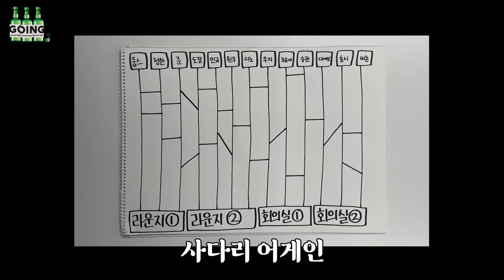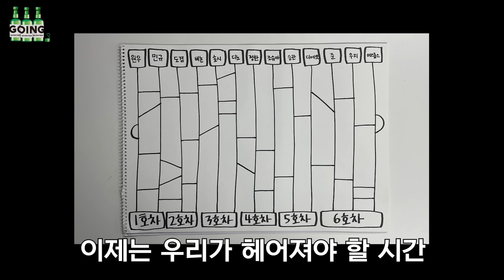[GOING SEVENTEEN] EP.61 토크 회식 #2 (Talk Get-Together #2)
여기 알콜이 없었는데요, 있어요
분위기에 취해버린 세봉이들?!🥴

끝날 듯 끝나지 않는 고잉 토크 회식!
모르겠어 그냥 N차까지 가보자는 거야🍻

There was no alcohol, but somehow there was
SEVONGs getting drunk on the mood?!🥴

GOING Talk Get-Together that seems to never end!
I don’t know, I’m just saying that we should go for more rounds🍻